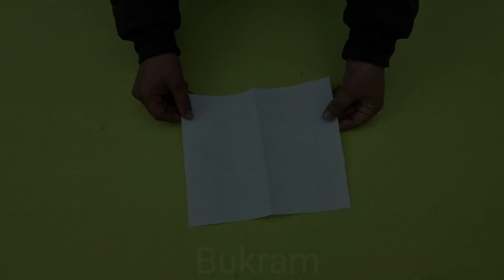Attractive and Very Beutiful Neck Design Cutting and Stitching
In this video I will show you Beautiful and Attractive neck design cutting and stitching in simple way